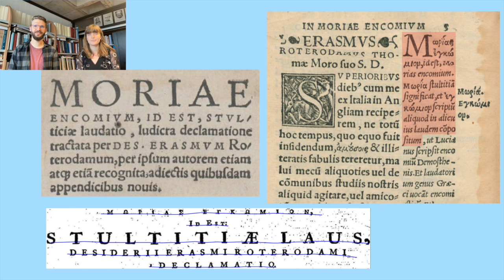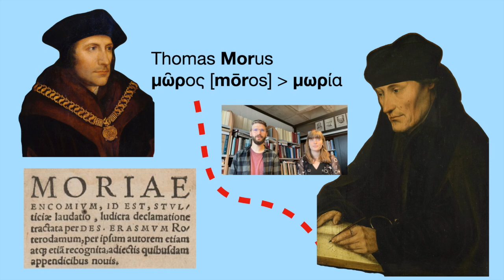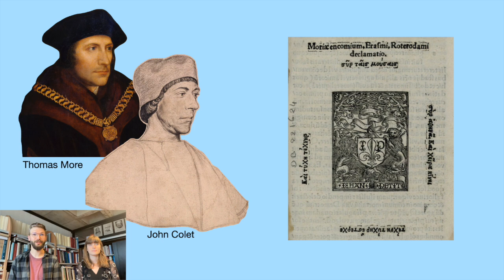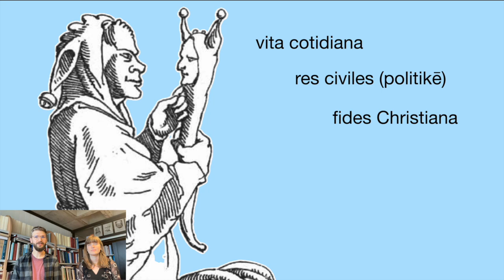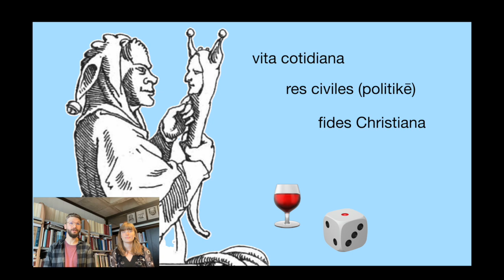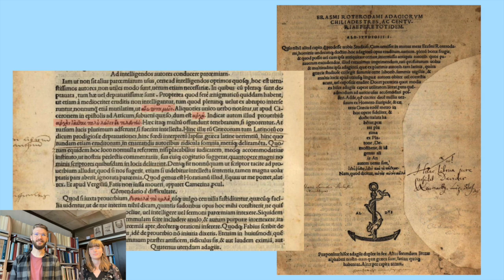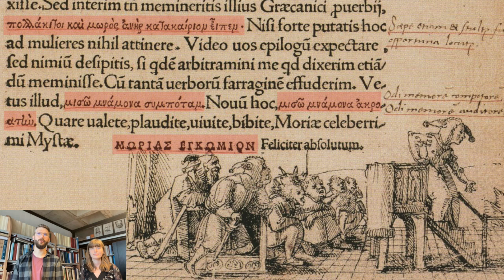Erasmus' Lof der Zotheid / Erasmi Moriae encomium [nl / lat]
In deze video lichten we kort toe wat Erasmus' Lof der Zotheid inhoudt, in het Nederlands en het Latijn.

In hac pellicula breviter de Erasmi Moriae encomio narramus, Batavice et Latine.